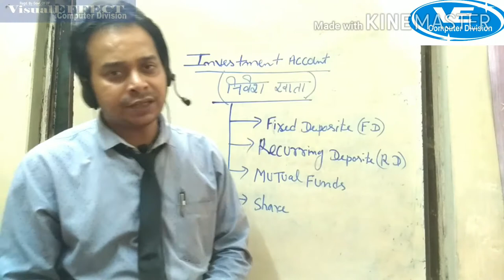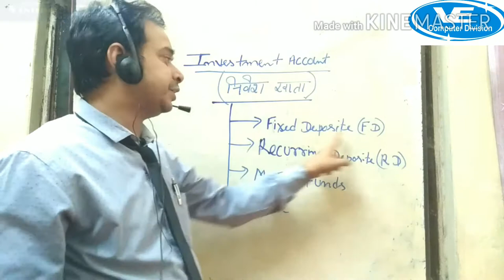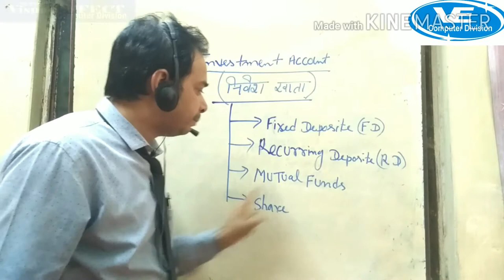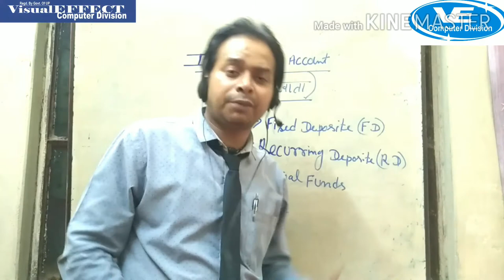WHAT IS THE IS INVESTMENT GROUP OF TALLY BY BALENDU SIR#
DEFINITION OF INVESTMENT OF ACCOUNT
Investment Account. Investment Account Meaning: In investment terminology, the term Investment Account refers to a type of financial account that contains a deposit of funds and/or securities that is held at a financial institution.